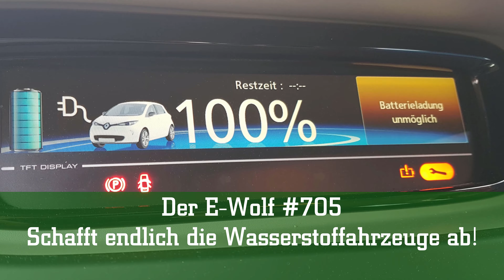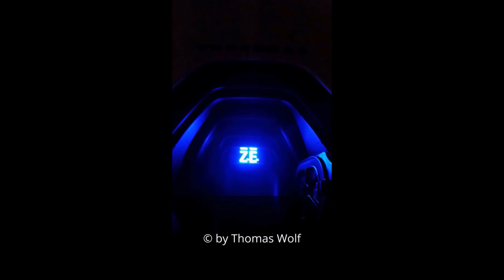Der E-Wolf #705 - Schafft endlich die Wasserstoffahrzeuge ab!